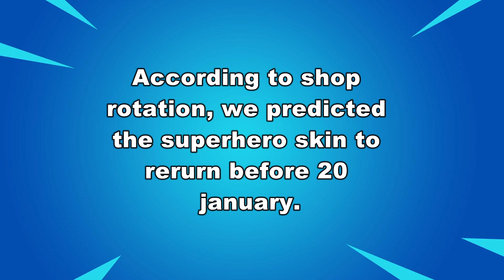"RETURNING" Superhero Skins Release Date And Updates! (Superhero Skins Is Coming Back)